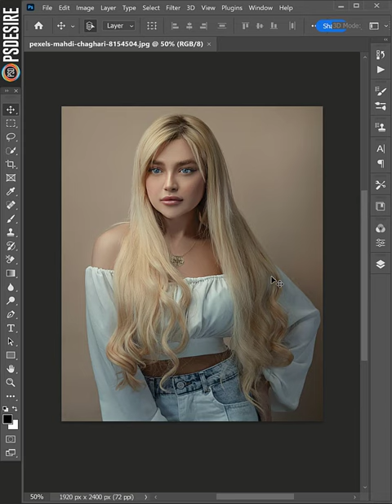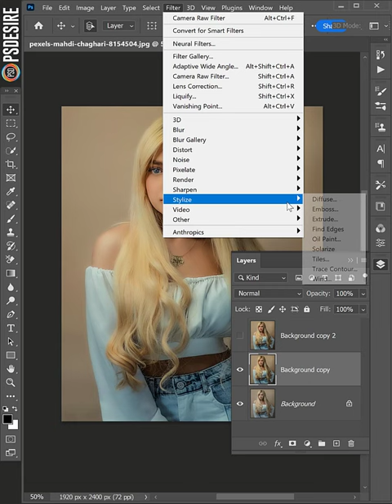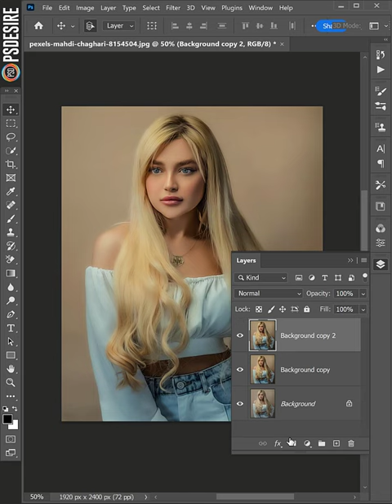🔥Transform Photos to Painting - Photoshop Short Tutorial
in this video, Transform Photos to Painting - Photoshop Short Tutorial, Learn how to use oil paint filter to create digital paintings easily.